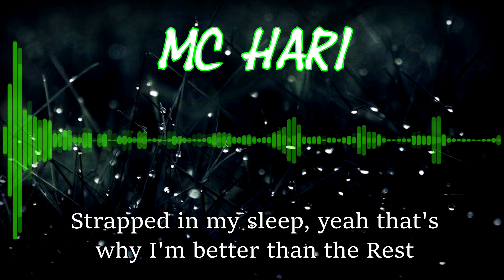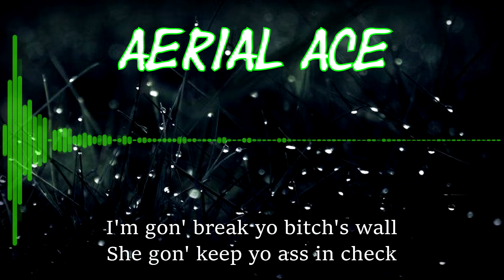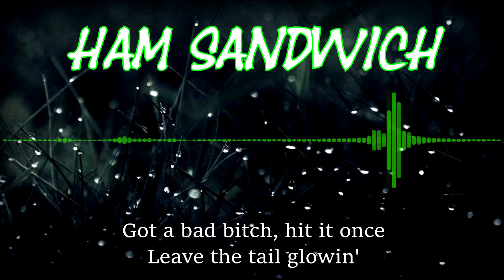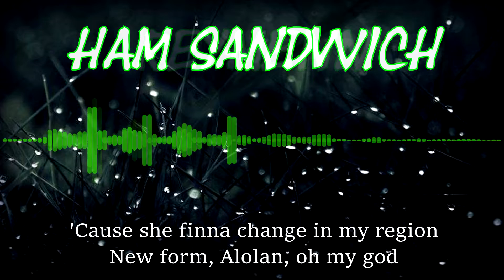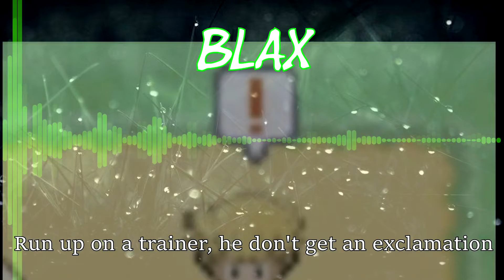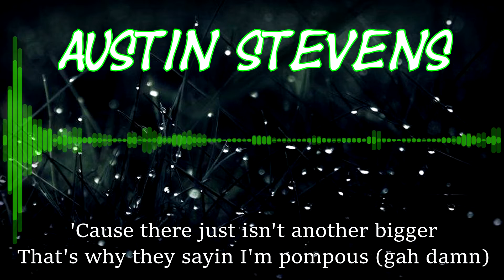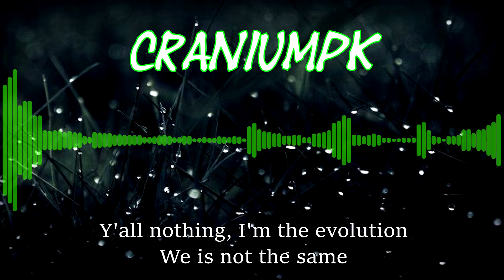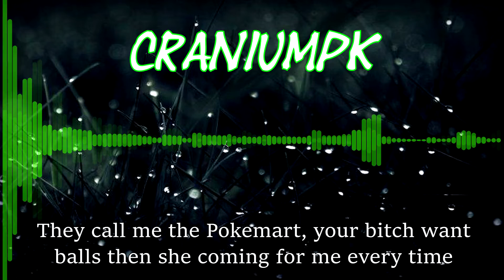Pokemon RU Cypher | Hari Upfront ft. Ham Sandwich, Aerial Ace, Mir Blackwell, ReyMenn & more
Welcome to the RU Cypher! Free to react to as well!

LINKS:
► MC Hari